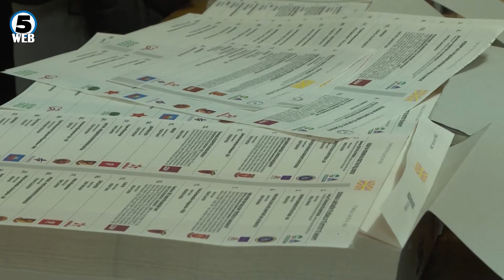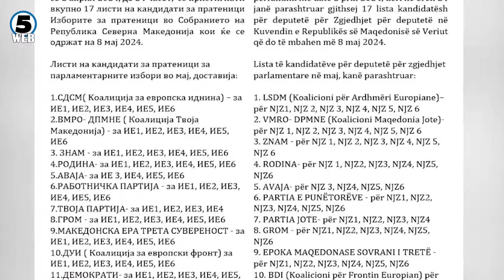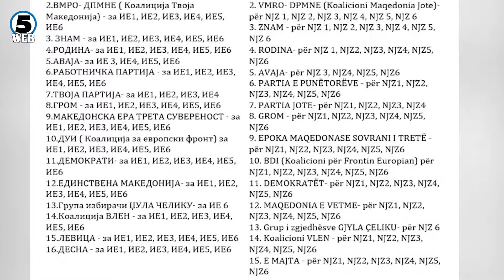Кандидатите ги одржуваат конвенциите за претседателските кандидати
Стево Пендаровски од Прилеп, Гордана Силјаноска Давкова од Скопје, Максим Димитриевски од Крушево утре ги стартуваат изборните каравани за претседателските избори.